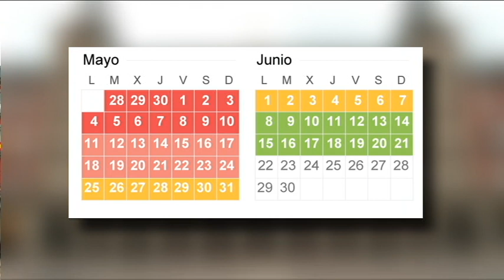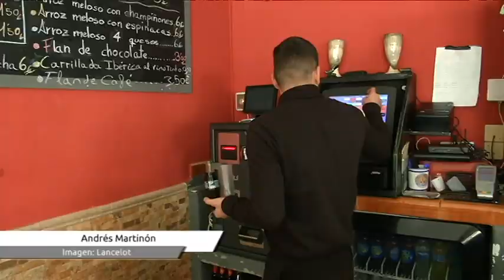El Plan de Sánchez para salir del desconfinamiento